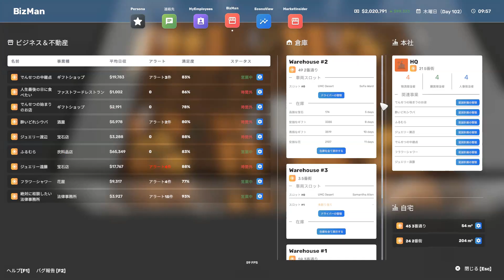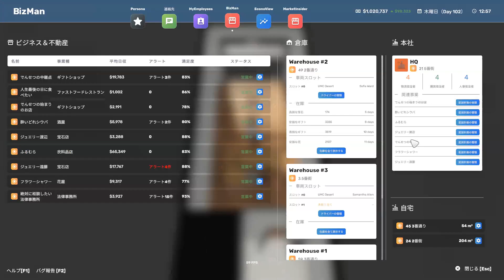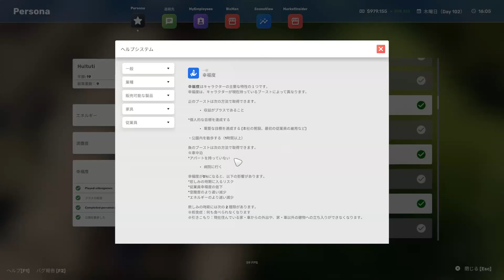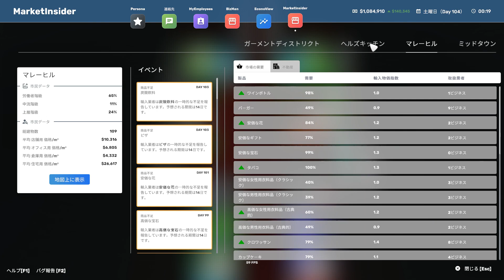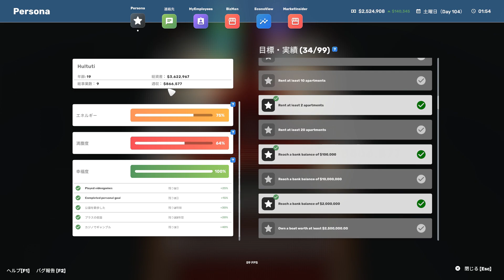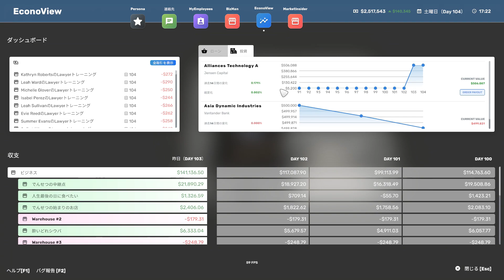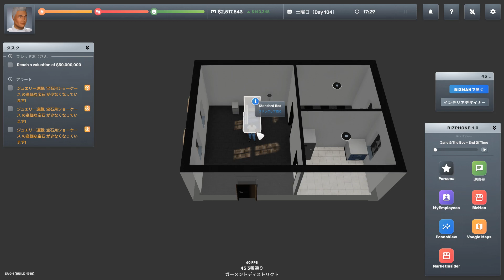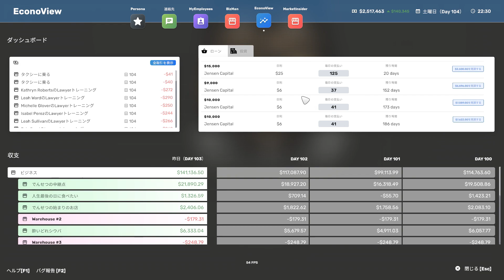100万ドル投資して、残りの資金をカジノで賭ける新人経営者【Big Ambitions】#23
投資をし、ギャンブルをし、M&Aを考えだした事業開始100日程度の19歳の経営者